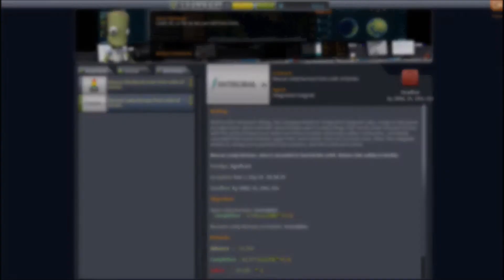RSR Career Ep.2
...after 2 KSP crashes, one of them affecting my recording software and corrupting several files, I ran out of time. So I combined the two videos I promised to post this weekend.